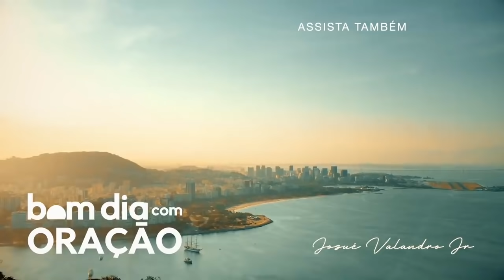BOM DIA COM ORAÇÃO - 4 DE JUNHO 2021 - HONRE SEUS PAIS | Josué Valandro Jr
Olá Amados,

Mais um "Bom dia com Oração", um devocional para que você viva na sabedoria que vem de Deus.
Todos os dias às 6 da manhã nós temos um encontro aqui!

Por que o texto abaixo se faz tão importante hoje?

✔️ Leitura Bíblica: Provérbios 1:8